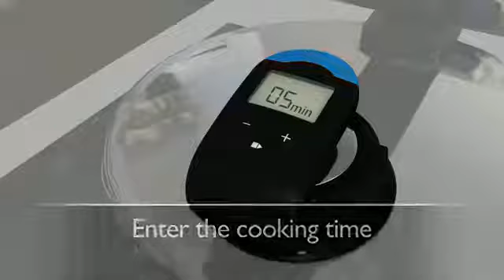Fissler Vitavit Edition Pentola a Pressione Stilcasa.net